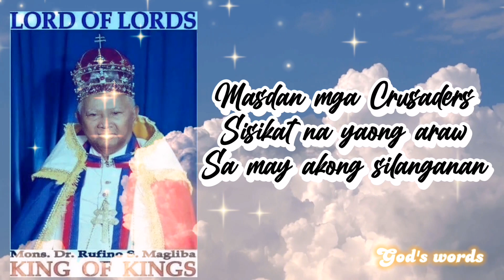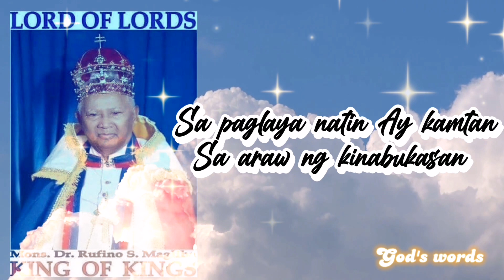CDCC SPIRITUAL SONG (MASDAN) PERFORMED BY :TRMV VOCAL ENSEMBLE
cdccspiritualsong spiritualsongs CDCC CDCC SPIRITUAL SONG (MASDAN) PERFORMED BY :TRMV VOCAL ENSEMBLE